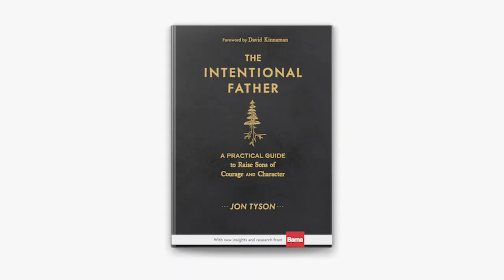Men with Jon Tyson // Lead Courageously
### About the Guest:
Jon Tyson is an influential pastor, author, and speaker based in New York City. Originally from Australia, Tyson has moved continents with a profound passion for seeking and cultivating cultural renewal within the western church. He is recognized for his dedication to leadership, his thoughtful teachings, and his commitment to the spiritual formation of individuals in the Christian faith. Tyson has penned several books, including "The Intentional Father" and the upcoming "Fighting Shadows," where he articulates his vision for men to live lives marked by faithfulness and courage.

### Episode Summary:
In this engaging episode of "Man to Men," host Jared Musgrove sits down with Jon Tyson for an in-depth conversation that delves into Tyson's personal journey to Christianity, his insights on leadership, and his fervent dedication to the discipleship of men. Opening with a warm introduction, Musgrove sets the stage for an uplifting discourse that promises to inspire and challenge faithful men.
Jon Tyson shares his transformative experience of becoming a Christian as a teenager and his subsequent quest to combine powerful preaching with the work of the Holy Spirit. He details his commitment to forming godly men and discusses the importance of creating a pathway for young men to transition into purposeful adulthood. Tyson also highlights his latest project, "Fighting Shadows," which aims to combat the subtle lies that men often face.

### Key Takeaways:
Jon Tyson emphasizes the importance of longing for God and having zeal for life transferred to the kingdom of God.
He outlines the need for a rite of passage for boys to transition into manhood and his establishment of 'The Primal Path.'
Tyson passionately discusses his purpose to help men become like Jesus and the positive effect such men can have on various societal spheres.
The conversation addresses the 'shadows' cast by cultural misconceptions and personal struggles faced by men.
Tyson underlines the necessity for men of all ages to be vigilant in their practice of faith and to actively pursue an intimate and obedient relationship with Christ.

### Notable Quotes:
"Faithful and courageous men are the need of the hour."
"I was full but unfulfilled. And there's just something in me that was like, is there more to life than this?"
"To be formed into the image of Jesus is to become a man that women can trust."
"If the world was filled with men like Jesus in every sphere of society… more of the kingdom of heaven would be on earth."

### Resources:
Jon Tyson's upcoming book, "Fighting Shadows"
"The Primal Path," a father-son rite of passage course.

For those yearning to delve deeper into the robust conversation between Jared Musgrove and John Tyson and to unearth more profound lessons on faith and leadership, this episode is an absolute must-listen.

### SUPPORT Man to Men by visiting and become an INDIVIDUAL PARTNER